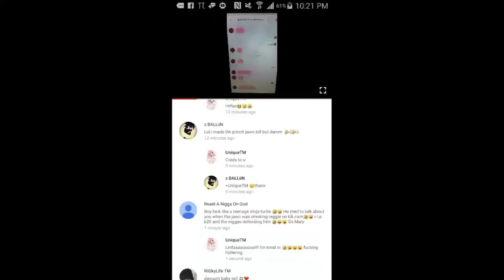Brooklyn | Instrumentalists (CSK) Sucidie? (Prod By Mary)